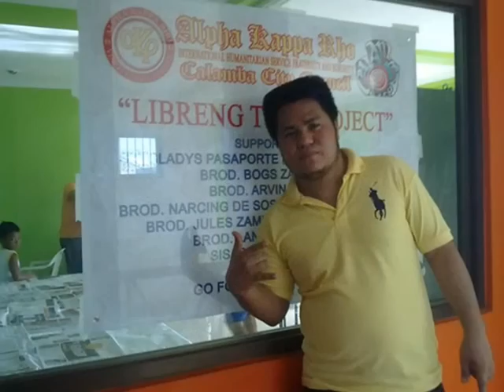CALAMBA COUNCIL CALAMBA LAGUNA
LONG LIVE ALPHA KAPPA RHO